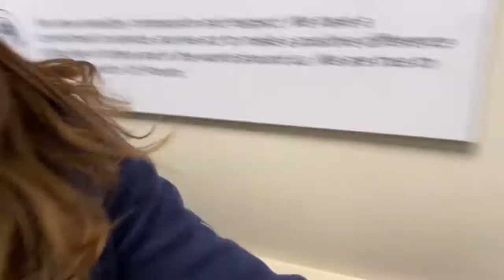Jess Robyn Tom Scarllett